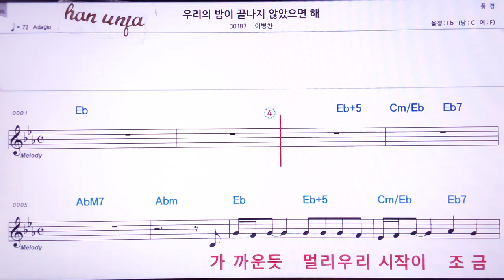💖안부/김연지 👍MR,노래방, 악보, 코드,Karaoke With Sheet Music